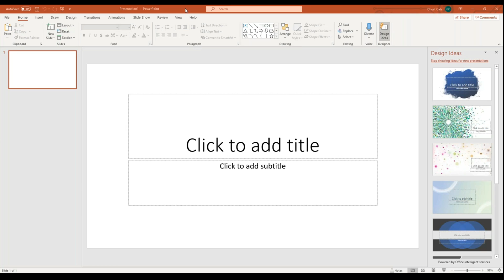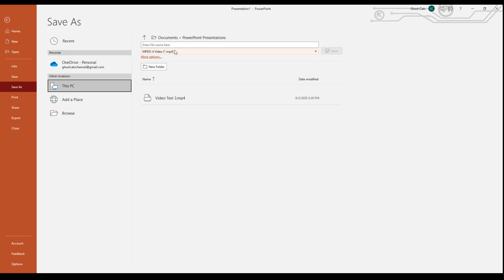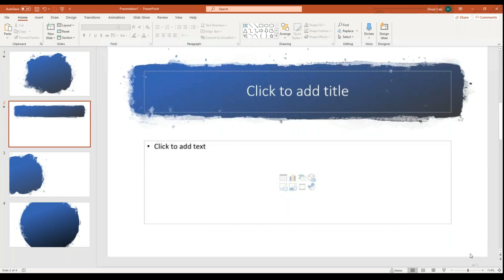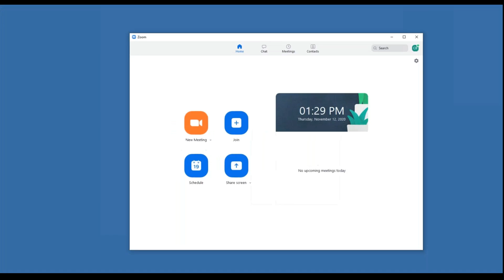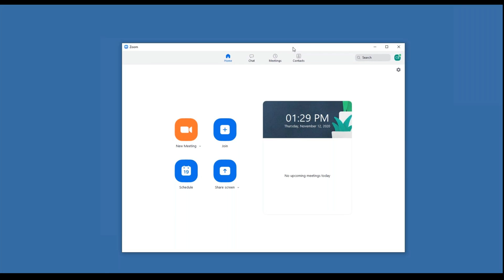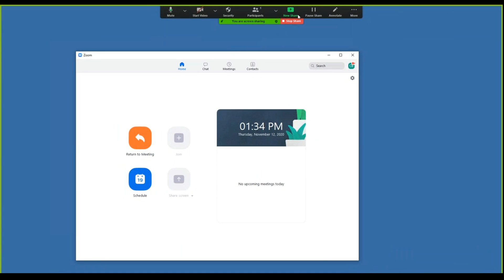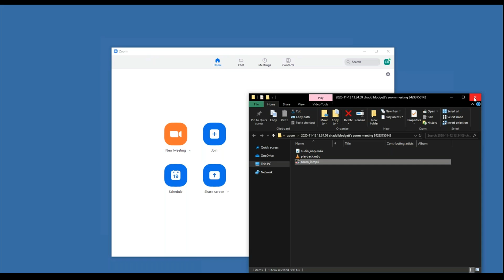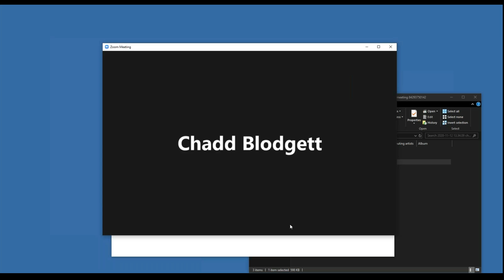Conference Tracker - Video Recording Options Webinar (PPT & Zoom)